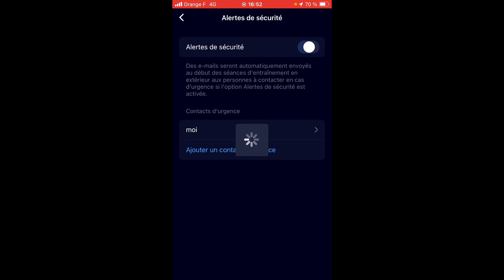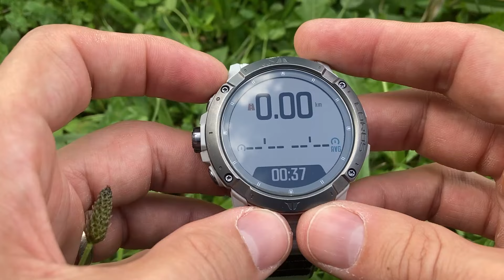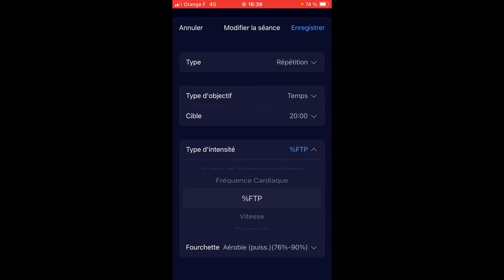Mise à jour COROS : live track !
COROS ajoute le live track par mise à jour à presque toutes ses montres GPS.